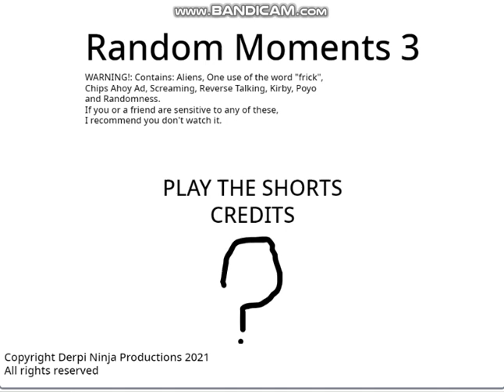Random Moments 3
random moments 3 is out. yaaay